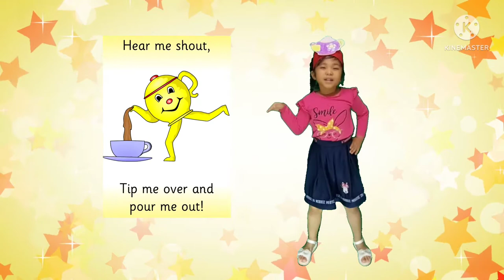I'm A Little Teapot song with action